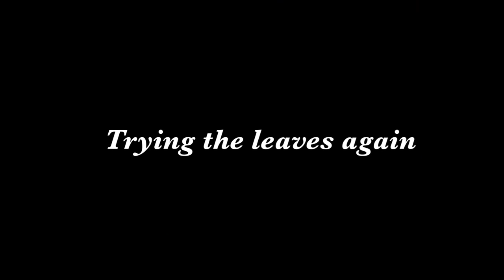Painting a Kookaburra with acrylics |time-lapse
This is a video of me painting a Kookaburra for one of my friends!
20 total hours of work